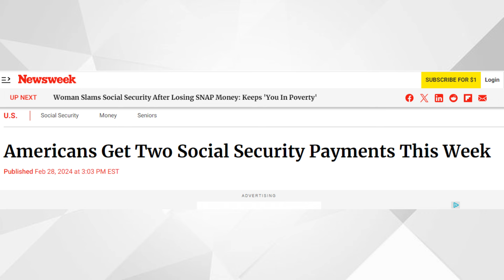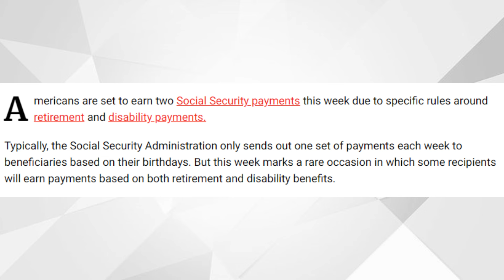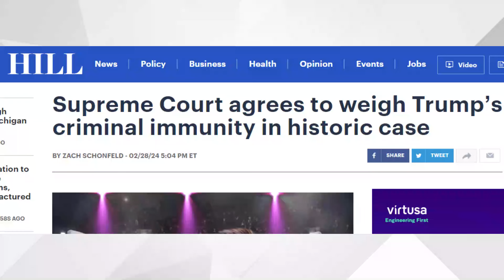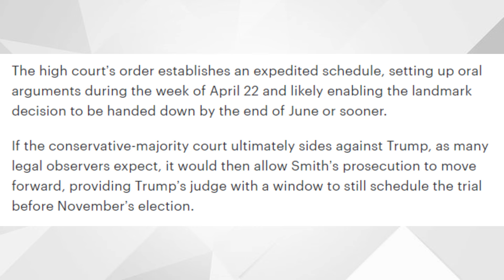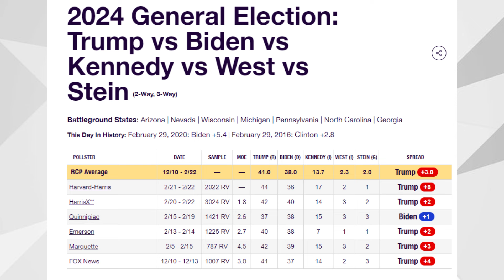YES! SECOND Payment For Social Security Beneficiaries Arrives TOMORROW! SSA, SSI, SSDI Payments